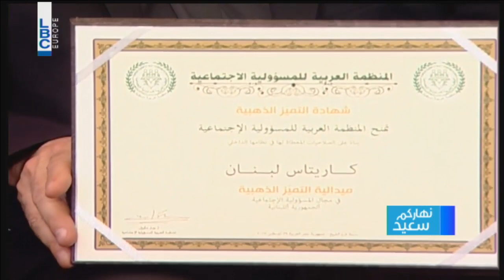Nharkom Said 1/ 9 /2017 - نهاركم سعيد مهرجان صندوق الدنيا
موضوع برنامج  نهاركم سعيد  اليوم هو  مهرجان صندوق الدنيا  بعقلين الشوف يدير الحوار بسام ابوزيد